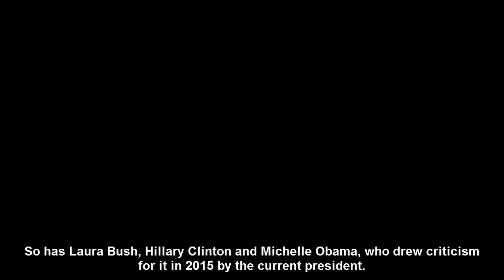Melania Trump and Ivanka Trump Don Chic Looks in Saudi Arabia and Forgo Headscarves